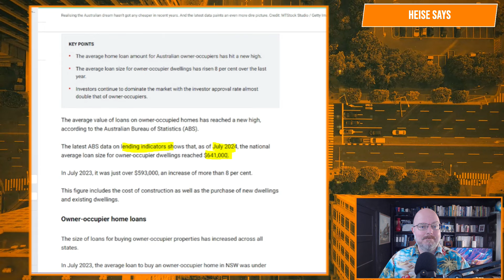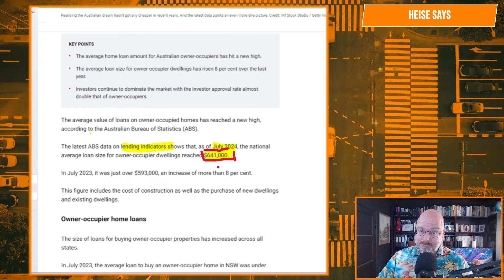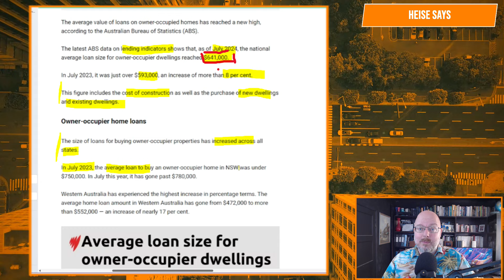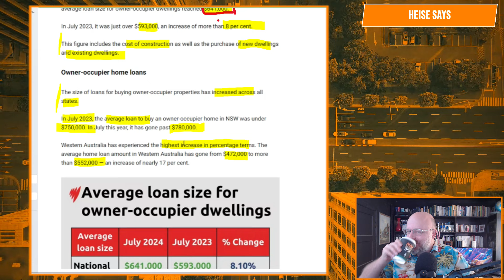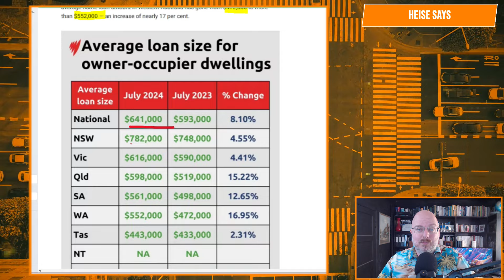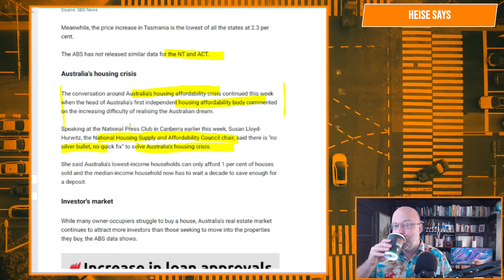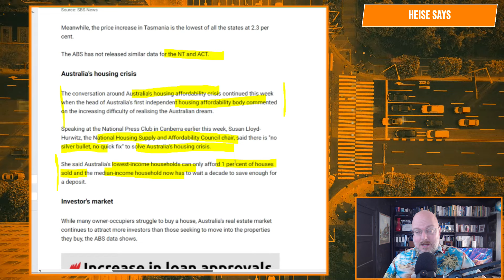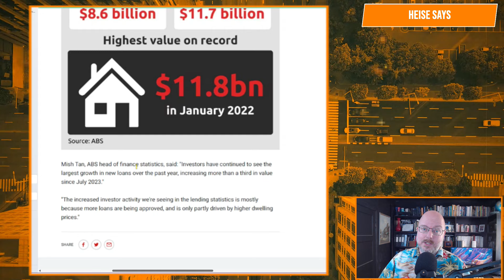Borrowing Costs Reach Record High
People are borrowing more than even to buy a home.